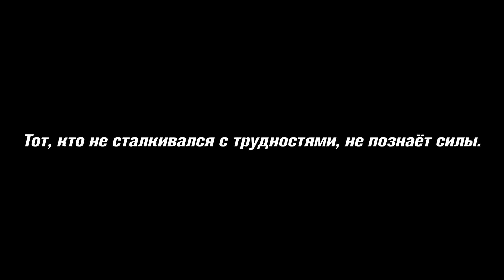Послушай, если нужна поддержка и мотивация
Если нужна мотивация и поддержка, просто послушай.

Что бы у тебя на данный момент не происходило в жизни, помни, что вся жизнь — это испытание, это тест. Чтобы достичь большого успеха, ты должен пройти «тест на настойчивость». Всегда будь готов сражаться за то, во что веришь.

Если есть возможность и искреннее желание поддержать наш проект — Сбер: 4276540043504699

► Telegram проекта там ежедневно выходят мотивационные видео и полезные статьи для осознанной и успешной жизни. Жду вас там, друзья!